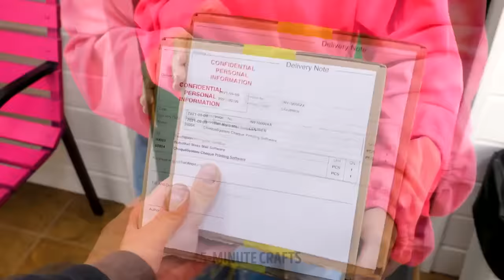USEFUL HOME GADGETS FOR EVERY OCCASION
Cheap and useful devices for everyday

Hi everyone! Let's look at these cool gadgets that will make your life easier. Keep your coffee mug from falling and breaking with a cool device that you can put anywhere, even on your couch.
If you love using your phone as a working tool or feel like it's too tiny to type on it, get yourself a virtual keyboard. Smart and super comfortable solution!
At the end of every hard day, let your feet relax in rubber boots that are perfect for foot baths. And your favorite ingredients (or just hot water and sea salt) and let your feet calm down.
For example, you will see a device that will help you teach your kids to draw.
If you have a tiny bathroom and there is no space to have something more than just a shower cabin, try out this awesome portable bathtub.
Keep watching to find more smart devices to make your cleaning and cooking routine easier ;)

TIMESTAMPS:
00:12 - Virtual keyboard
00:39 - Boots for foot baths
01:28 - Awesome gadgets for parents
02:30 - Portable bathtub